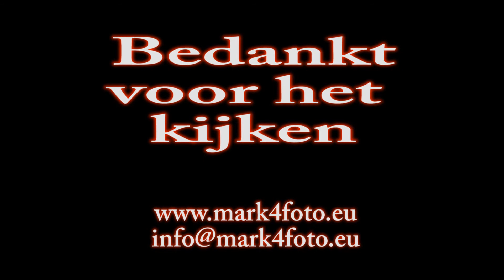2012-12-25 OvD-G Prio 1 aankomstN35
OvD G komt Prio 1 aan bij ongeval N35